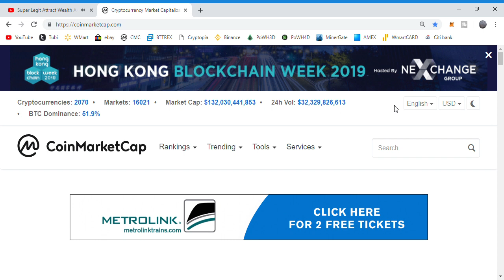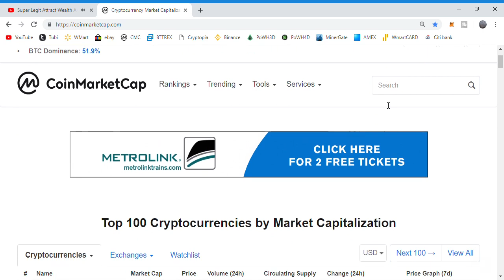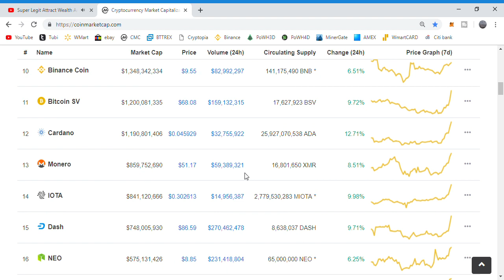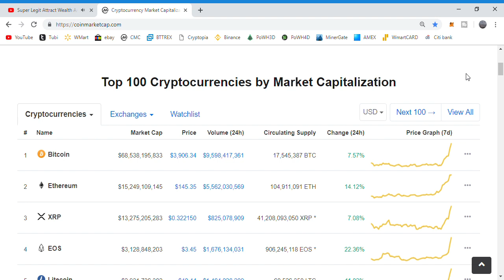Crypto Gains %20 value in one day ! Check out the market capitalization statistics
Dark Web Crypto Cryptocurrency Gains %20 value in one day ! Check out the market capitalization statistics EOS Bitcoin Ethereum and more!